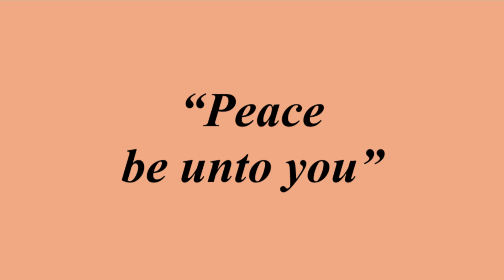DOUBTING THOMAS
Researching the role of Thomas has been most interesting, for he played a far more important role than I realised. He showed great fortitude when alone among the disciples he was prepared to go to Jerusalem and if need be die with Jesus. At the last supper, it was his questioning that led to Jesus declaring that He was the Way the Truth and the Life, that  no man could come to the Father but by him...And it was Thomas that doubted that Jesus had truly risen from the dead, was not just an apparition!  It is because he questioned we have the recorded proof of Jesus returning in the flesh, continuing his probation right up to the ascension. Thank you Thomas! And for going forth into India as a Christian Missionary.
However, In healing work, we are not seeking to heal matter, but to reveal what we are. Jesus said “Thomas, because thou hast seen me, thou hast believed: blessed are they which have not seen, and yet have believed” (Section 5). The physical contact with Jesus may have overcome the physical blockage in his thinking (and our thinking?), but it was the contact with the Christ that lifted his thought to the higher understanding of the eternal nature of man.

See more on YouTube Ken G Cooper Poetry and click on "Videos" to get the full range of videos published.

WORDS WRITTEN and NARRATED BY KEN
This gives a pdf version of the full narrative.

My poetry site gives links to many other poems and my other works